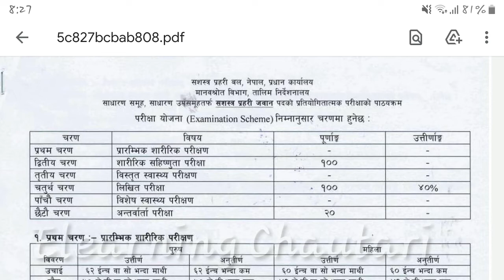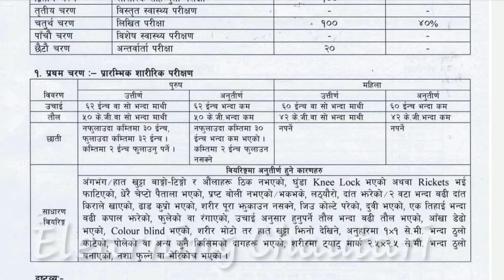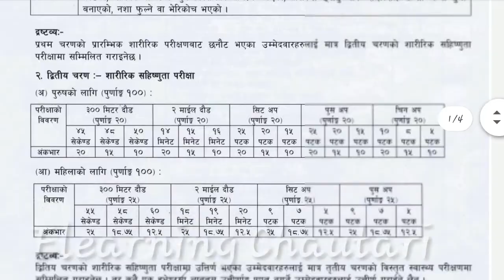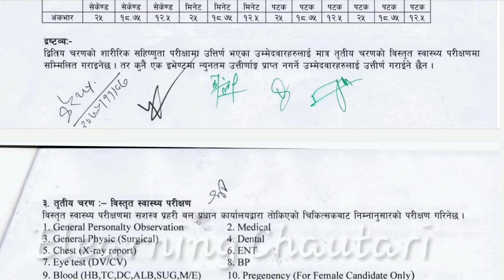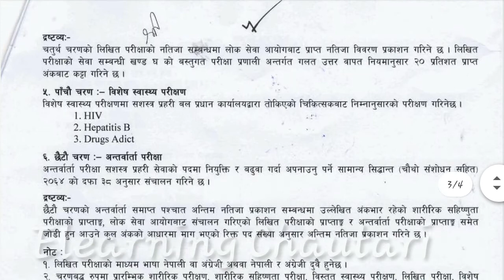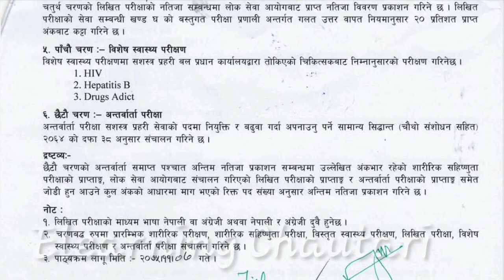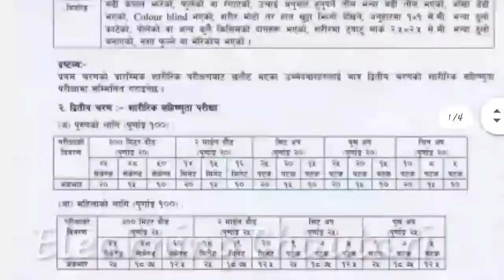Shasatra Prahari Jawan Syllabus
Shasatra Prahari Jaban Syllabus is mentioned in this video . You can also get information of APF here . Shastra Prahari Jawan syllabus may help for all the apf candidates .